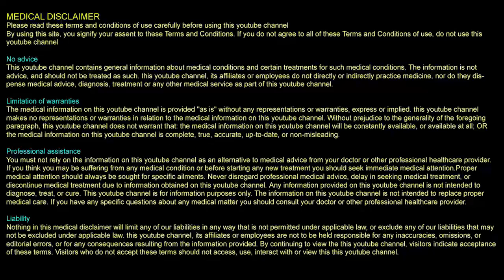எலும்பு தேய்மானம் மூட்டுவலி குணமாக இதை விட வேறு மருந்தும் தேவை இல்லைO